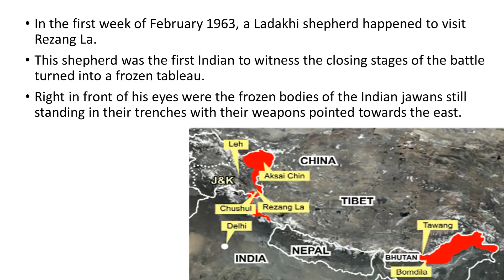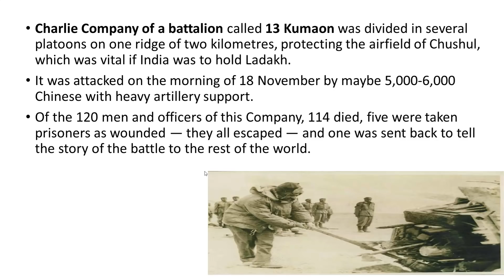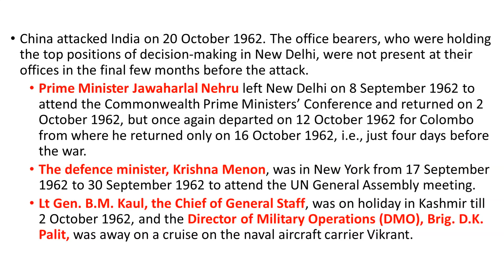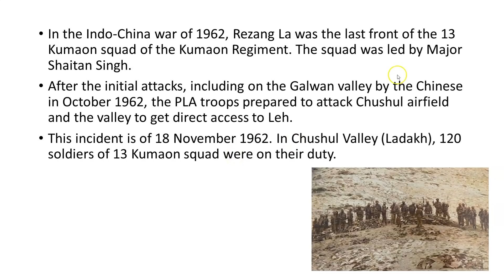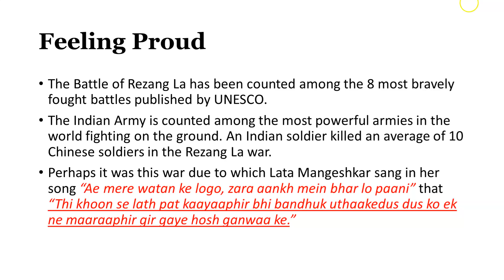120 Indian Soldiers Fought Off 5000 Chinese at Rezang La - जानिए 1962 के युद्ध की बेमिसाल कहानी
Our Courses
1 Personality Development course
2 Personality development course for females
3 UPSC Foundation course
4 UPSC Current affairs course
5 NCERT for all Govt Exams
6 Banking Courses
7 SSC GD Course
8 NTA NET Paper 1 Course
9 GS Polity